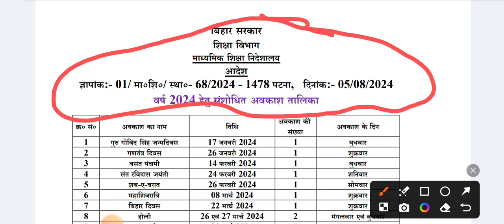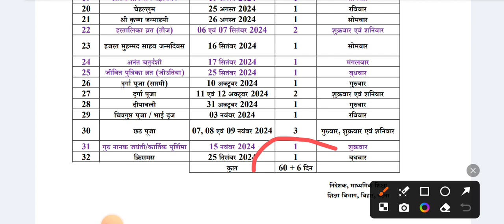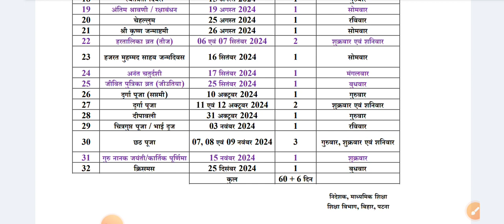Bihar Education Department: Modified Holiday Calendar 2024 Out